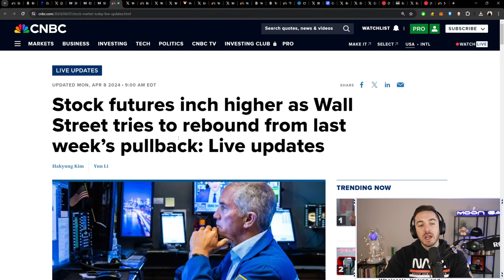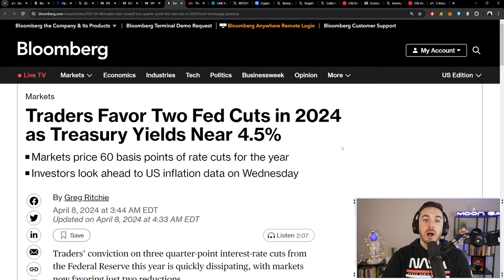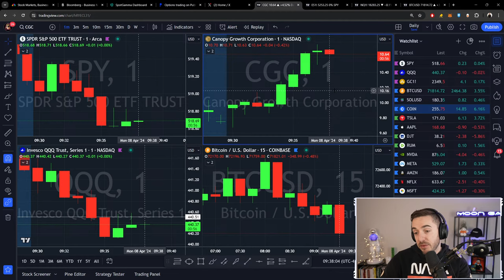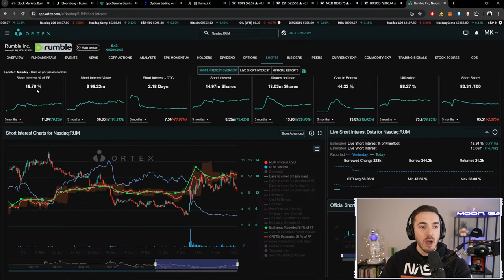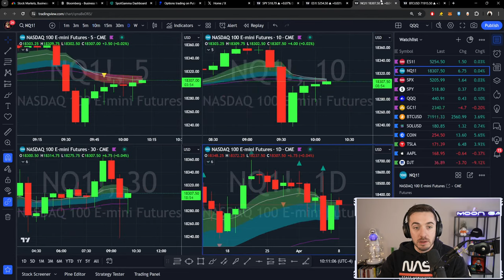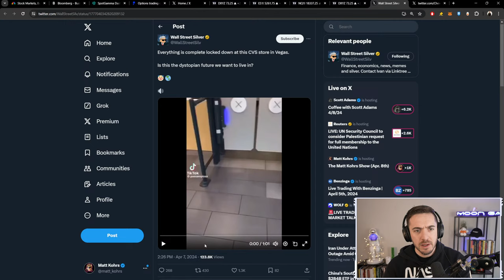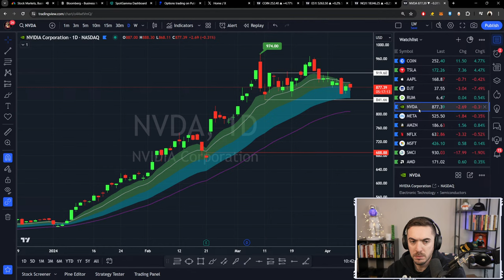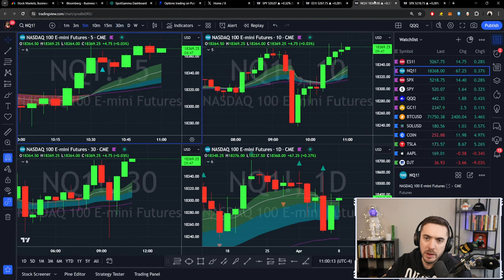Crypto Pumps Higher, Breaking News & The Week Ahead || The MK Show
Crypto Pumps Higher, Breaking News & The Week Ahead
The Matt Kohrs Show (April. 8th)

Paid endorsement for Open to the Public Investing, Inc., member FINRA & SIPC. This does not constitute investment advice. Investing involves the risk of loss, including loss of principal.

Options are not suitable for all investors and carry significant risk. Option investors can rapidly lose the value of their investment in a short period of time and incur permanent loss by expiration date. Certain complex options strategies carry additional risk. There are additional costs associated with option strategies that call for multiple purchases and sales of options, such as spreads, straddles, among others, as compared with a single option trade.

Prior to buying or selling an option, investors must read and understand the “Characteristics and Risks of Standardized Options”, also known as the options disclosure document (ODD) which can be found